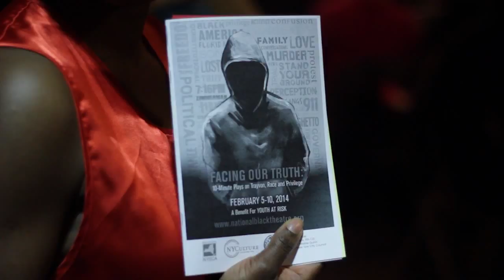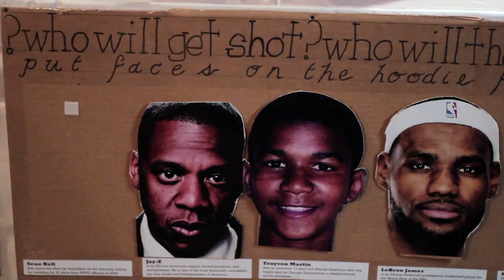National Black Theatre Presents Facing Our Truth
Dr. Barbara Ann Teer's National Black Theatre (NBT) in association with The New Black Fest present Facing Our Truth: 10 minute Plays on Trayvon, Race and Privilege. February 5 -- 10, 2014 this limited engagement is apart of National Black Theatre's Black History Month programming. This is a great piece for the whole family to attend. Each performance has been paired with a special Community Engagement event which are listed on NBT's Come join the conversation.

More on Facing Our Truth:
Originally commissioned by The New Black Fest, Facing Our Truth is a collection of plays written by eight (8) diverse playwrights: Dominique Morisseau, Winter Miller, Dan O'Brien with Grammy Award-Winner Quetzal Flores, Marcus Gardley, Mona Mansour and Tala Manassah, and A. Rey Pamatmat. In light of the George Zimmerman verdict, the playwrights were asked to write short plays that challenge all of us to question our positions on race and privilege in this country.